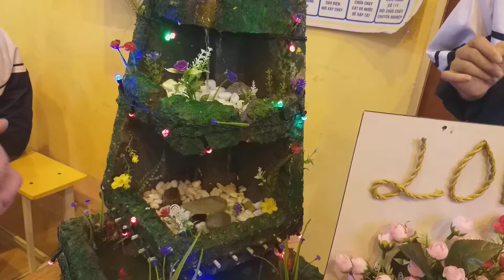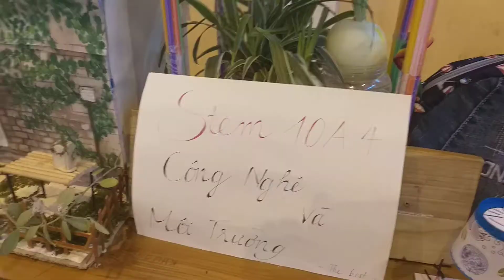Ngày hội STEM trường THPT Việt Yên số 2 || sản phẩm STEM của học sinh khối 10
Cách xây dựng và thiết kế bài giảng STEM tại trường trung học
Để thiết kế bài giảng STEM vừa bổ ích, vừa gắn sát thực tế là một điều không dễ. Bài giảng STEM đạt chuẩn phải đáp ứng được 2 yêu cầu:
Có sự liên quan giữa các bài học và cuộc sống thực tế
Giúp học sinh nhận ra giá trị của kiến thức. Từ đó, học sinh có thể áp dụng vào thực tế.
Để có thể đáp ứng được 2 yêu cầu trên, giáo viên cần phải chuẩn bị trước những bài giảng STEM. Từ đó, giáo viên có thể hướng dẫn học sinh phân tích vấn đề dưới nhiều góc độ thực tế. Để có hiệu quả như vậy, giáo viên cần nắm rõ các giai đoạn mà học sinh cần phải trải qua như sau
Giai đoạn 1: Học sinh tìm cách giải quyết vấn đề
Giáo viên đưa ra một nhiệm vụ thực tiễn nào đó cho học sinh, yêu cầu học sinh giải quyết. Lúc này, học sinh sẽ tự tìm hiểu và tổng hợp thông tin, phân tích vấn đề. Sau đó, các em sẽ đưa ra các câu hỏi, câu trả lời cần thiết. Đây là giai đoạn quan trọng giúp trẻ phát triển tư duy logic rất tốt. Bài giảng STEM phải tập trung thiết kế giai đoạn này.
Về cấu trúc bài giảng STEM
Cấu trúc bài giảng phải bám sát theo 3 giai đoạn hoạt động trên của học sinh. Trên thực tế, học sinh sẽ thực hiện 5 hoạt động:

Xác định vấn đề
Nghiên cứu kiến thức và đề xuất giải pháp
Thảo luận và lựa chọn phương án thiết kế
Chế tạo thiết bị/ mô hình thí nghiệm theo phương án đã chọn
Trình bày thành phẩm, điều chỉnh nếu cần
Trong quá trình hoạt động, học sinh sẽ tiến hành thử nghiệm từng ý tưởng của mình, sử dụng nhiều hướng tiếp cận khác nhau. Khi gặp sai lầm, giáo viên phải là người hướng dẫn các em chấp nhận sai lầm và học hỏi từ lần sai đó để thử lại, tìm ra giải pháp đúng đắn. Đây là bước ngoặt quan trọng giúp xây dựng cho trẻ tư duy không sợ thất bại, sẵn sàng sai nhiều lần để phát triển bản thân.

Để học sinh tự tìm tòi khám phá, trải nghiệ